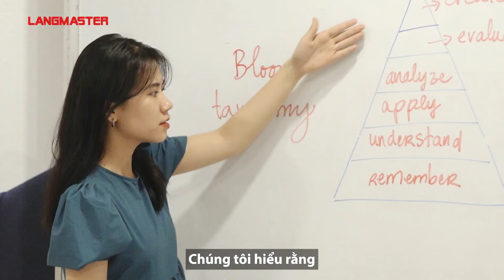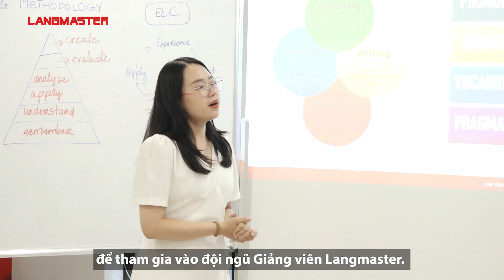QUY TRÌNH ĐÀO TẠO GIẢNG VIÊN LANGMASTER